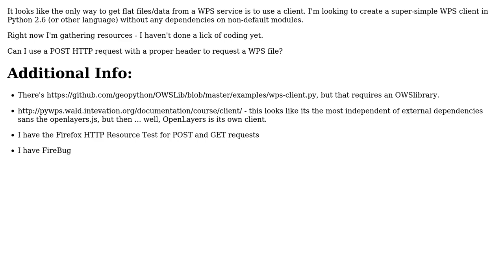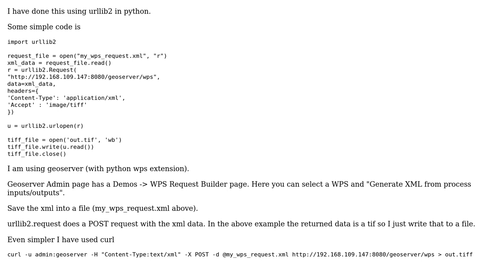GIS: Creating simple WPS client?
With thanks & praise to God, and with thanks to the many people who have made this project possible! | Content (except music & images) licensed under CC BY-SA | Music | Images & others | With thanks to user Snazzer user simons user PolyGeo and the Stack Exchange Network Trademarks are property of their respective owners. You are responsible for your own actions.